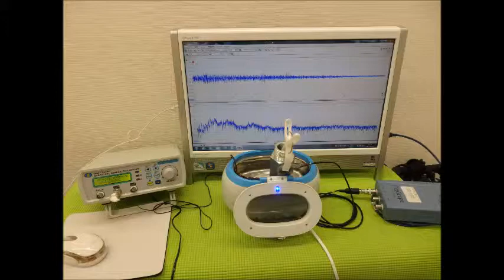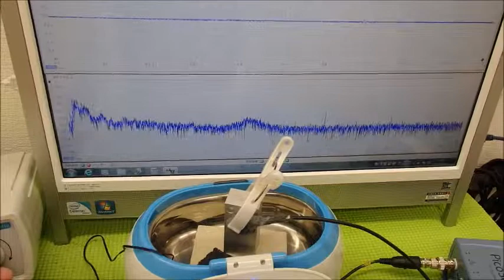超音波システム研究に関する動画・スライドを投稿しています ultrasonic-labo